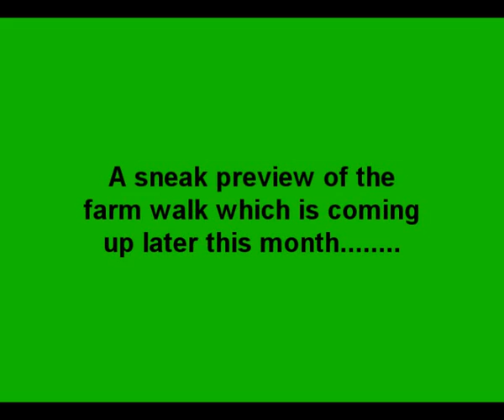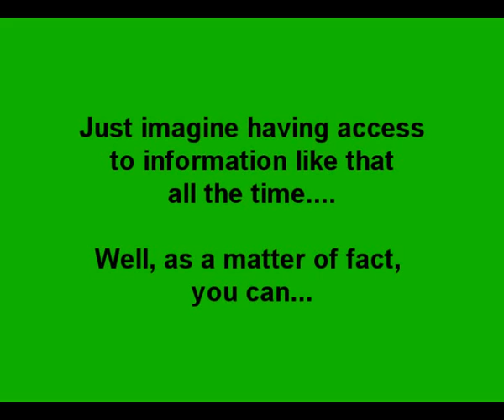Blue Green Algae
What is Blue-Green Algae? Blue-green algae, also known as Cyanobacteria, are a group of photosynthetic bacteria that many people refer to as "pond scum." Blue-green algae are most often blue-green in color, but can also be blue, green, reddish-purple, or brown.
Watch this video and discover the easy way to get rid of blue-green algae in your dam, pond or lake.